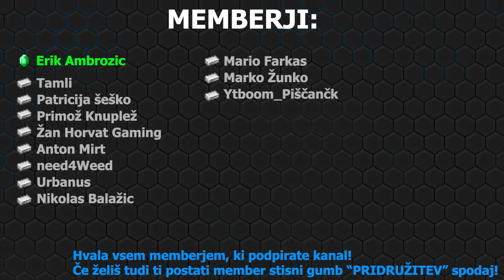KOŠNJA BO OD ZDAJ DOSTI LAŽJA! | Farming Simulator 22 - Elmcreek | Epizoda 70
PRIDOBI SI FS22:
KODA: JERRY

URNIK UPLOADOV:
1-2 Videa na teden: [15.00]

Če uživate v moji vsebini se ne pozabite Naročiti in Sherat moj kanal.